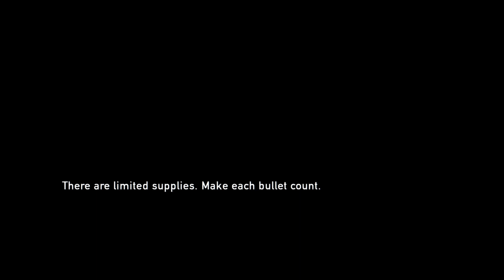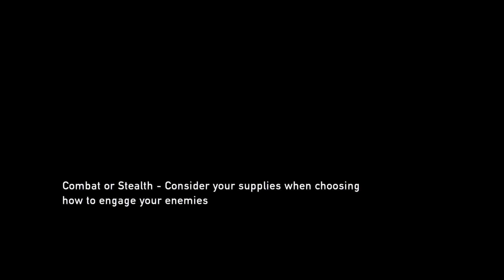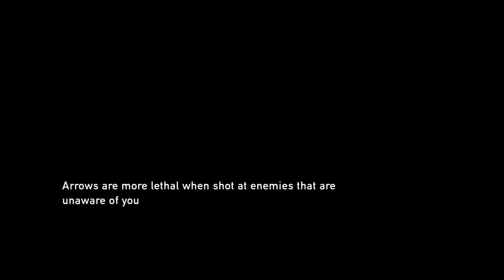The Last of Us Mod. Realismo / Grounded #5